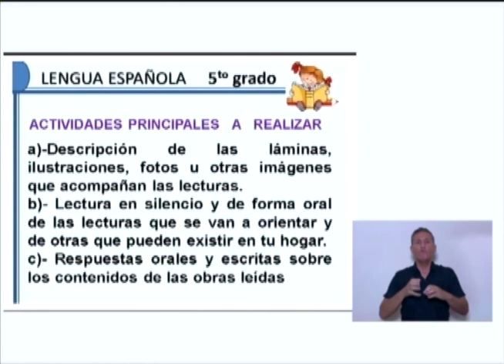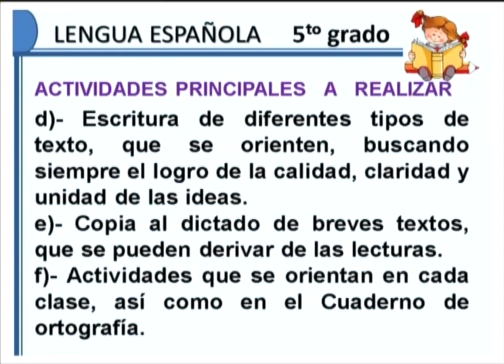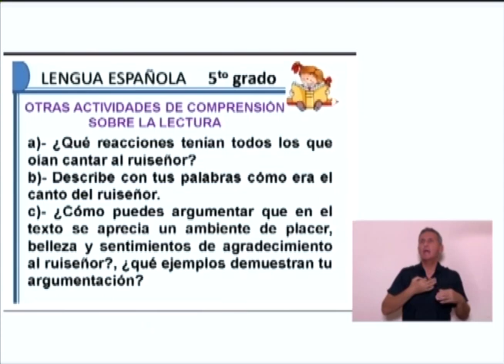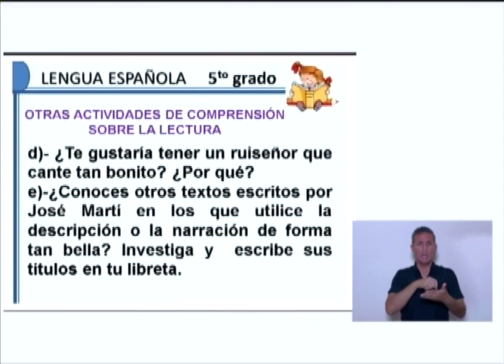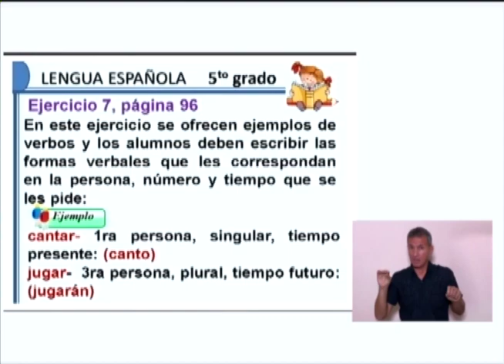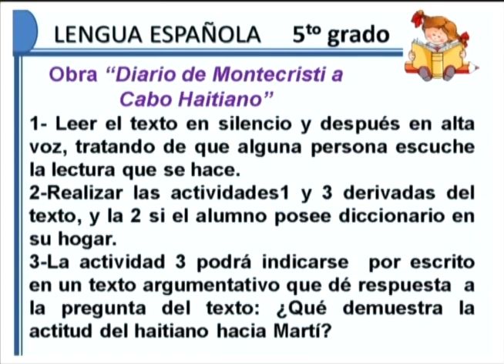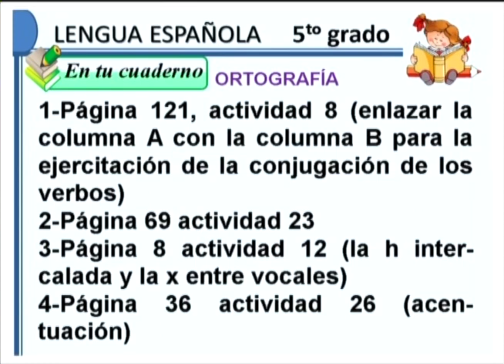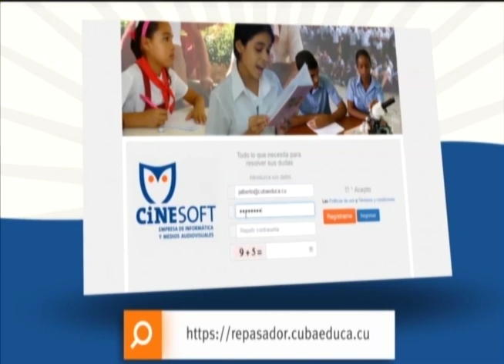Estructura del verbo. Lexema y morfema.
Lengua Española  5to grado. Lunes 30 de marzo.